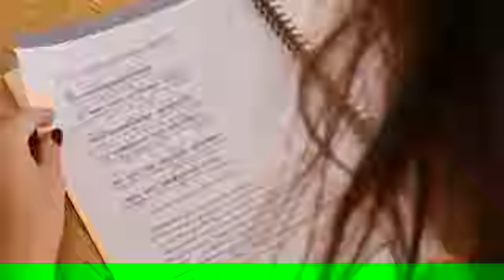Yedam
Video from santu961